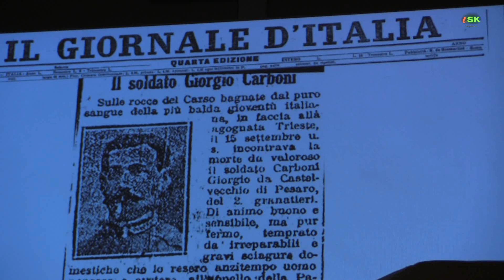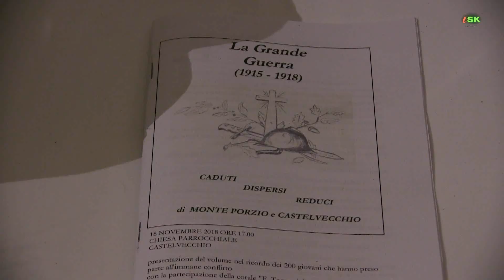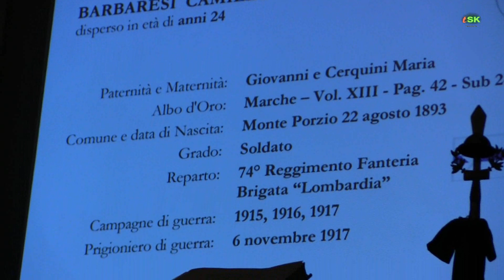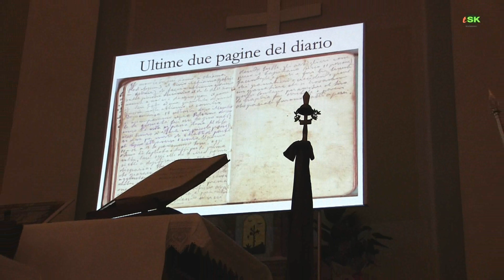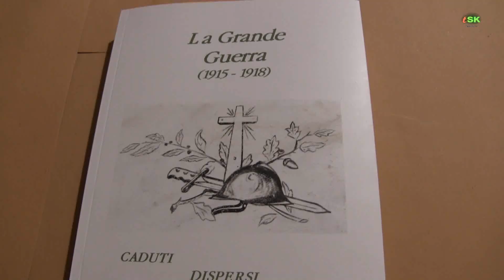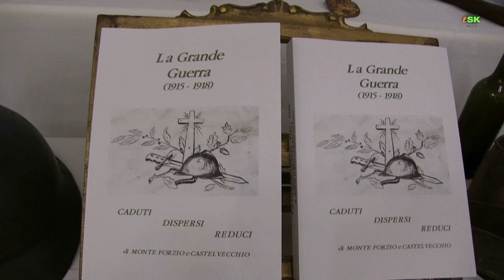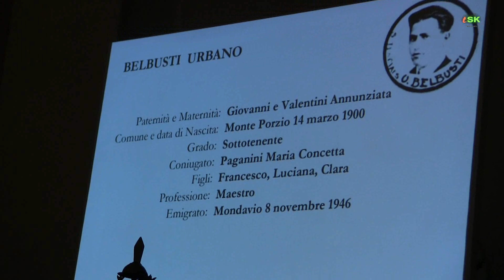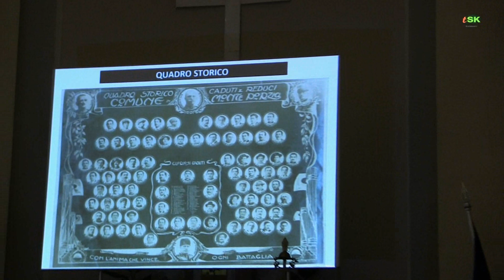La Grande Guerra: presentazione del libro by TSK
Presentazione del libro "La Grande Guerra ( 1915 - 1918) CADUTI DISPERSI REDUCI di Monte Porzio e Castelvecchio" nella chiesa di Sant'Antonio da Padova a Castelvecchio